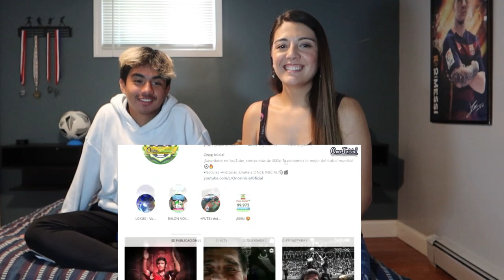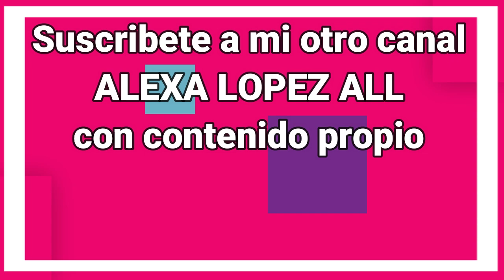Las DERROTAS MÁS DOLOROSAS de MÉXICO frente a ESTADOS UNIDOS - COLOMBIANOS REACCIONAN!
Mi hermano Santy y yo reaccionamos a las derrotas mas dolorosas de Mexico frente a Estados Unidos en el futbol.